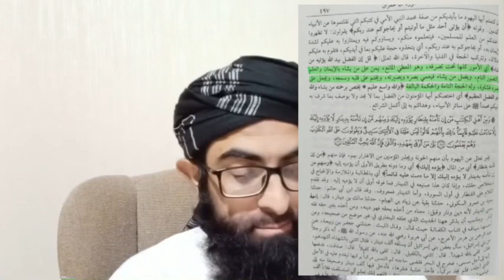Ibn Kathir Explains The 'Hand' Of Allah